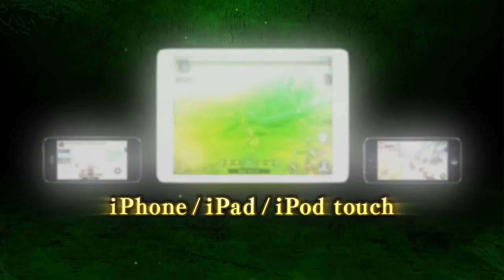Monster Hunter Freedom Unite for iOS Trailer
One of the most popular PSP system titles arrives on the App Store! From devising the strategy to executing the attack, players will need to work together in order to hunt down ferocious beasts and progress through the wide range of quests on offer.